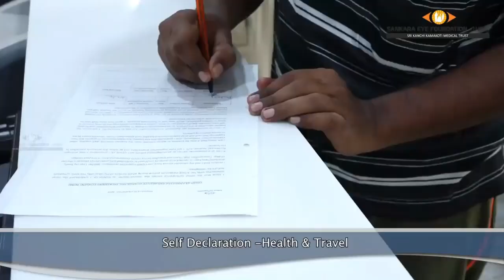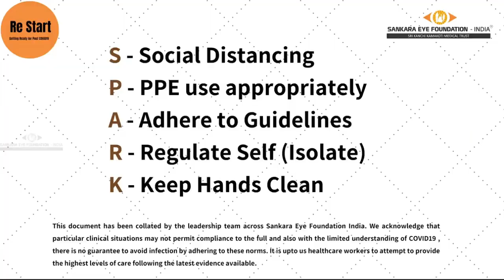Sankara Eye Hospital Coimbatore - We are fully functional with all safety measures.